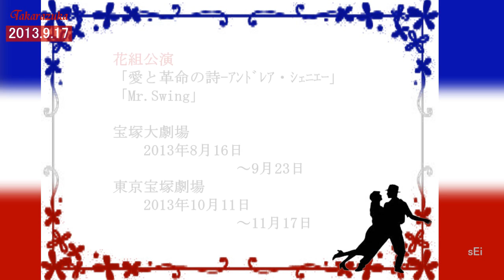舞台はフランス 愛に生きる人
台風一過の快晴の下、ジェンヌさんに会えました。ジェンヌさんの名前の下に出身地を記載しましたが、反響もなく、やめました。